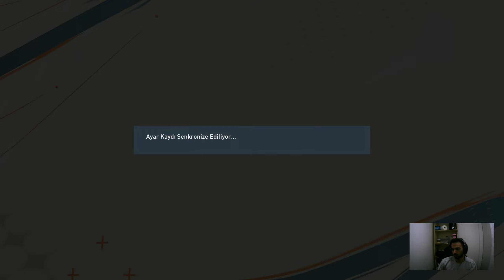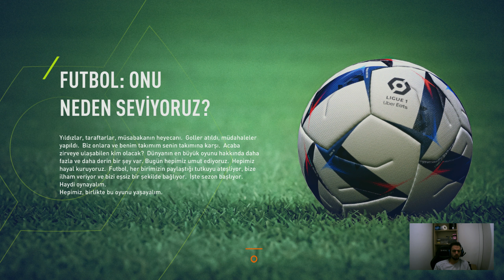İNANILMAZ BİR TRANSFER DÜNYA YILDIZI TAKIM TAAAAAAAAALİP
FİFA OYUNCU KARİYERİMİZİ YAYINLIYORUZ